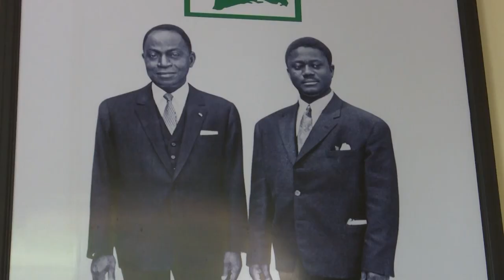Kouadio Konan Bertin, ministre de la Réconciliation, rend visite à l'ex-président Henri Konan Bédié